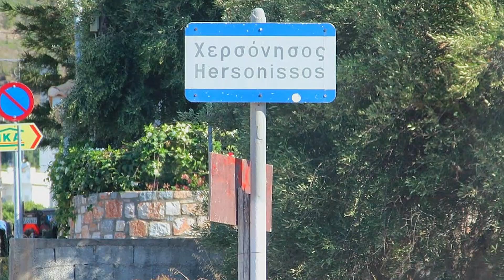OLD CHERSONISSOS CRETE GREECE 18 04 2019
The village of Old Chersonissos is getting ready for the summer.